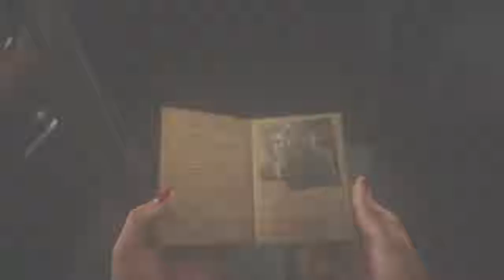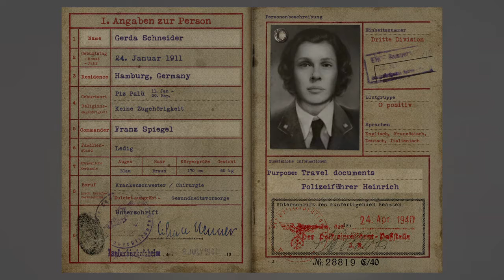Call of Duty®: WWII comeback